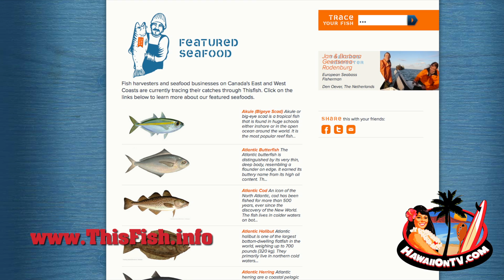Hawaii Seafood Month - Boat to Plate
Hawaii Seafood Month - Boat to Plate, on Hawaii Master Chefs!